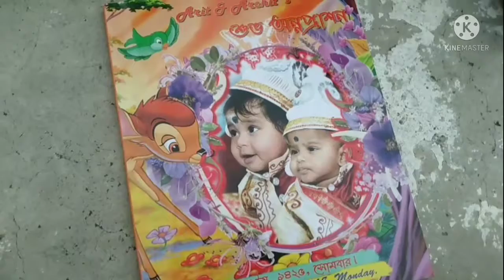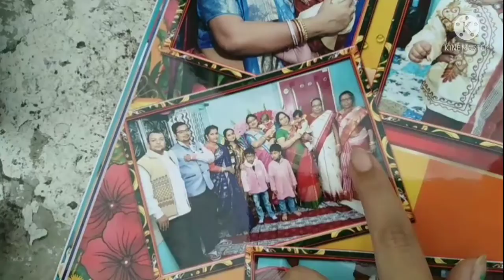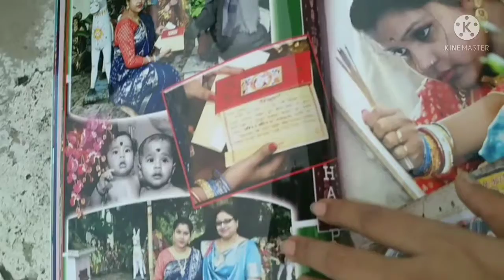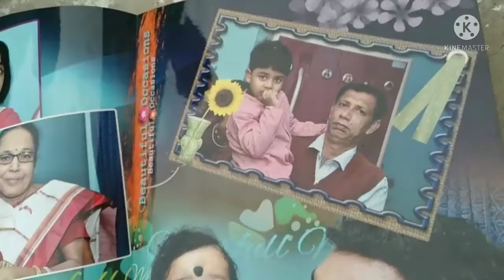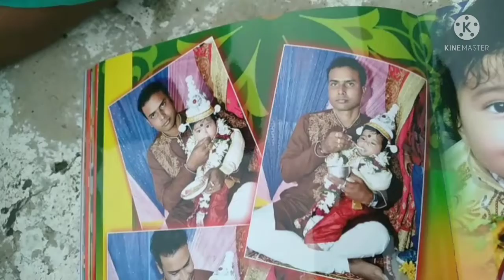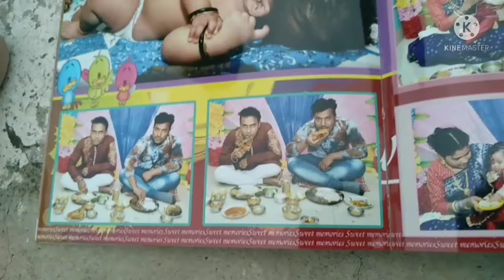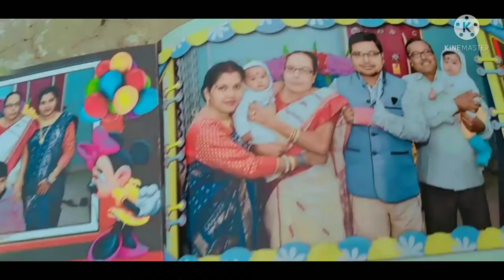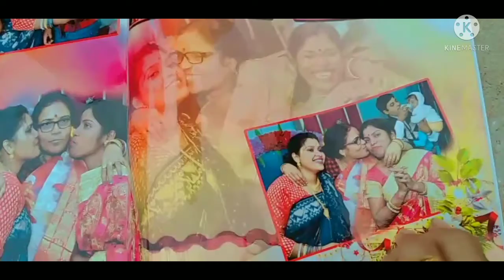হানি সানির অন্নপ্রাশনের ফটো।।।